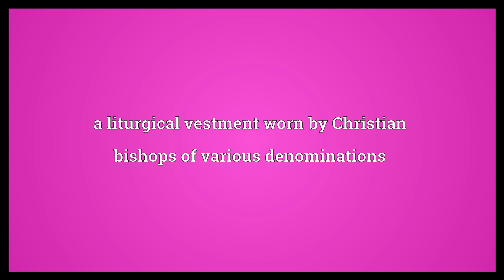Rationale Meaning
Video shows what rationale means. an explanation of the basis or fundamental reasons for something. a justification or rationalization for something. a liturgical vestment worn by Christian bishops of various denominations. rationale synonyms: reasoning, rationalization, reasoning.  Rationale Meaning. How to pronounce, definition audio dictionary. How to say rationale. Powered by MaryTTS, Wiktionary